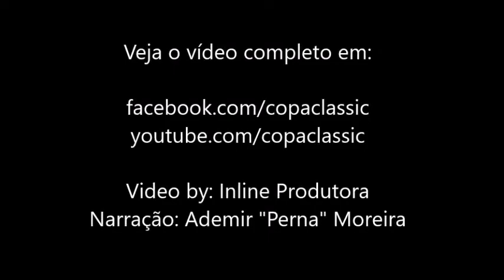Fiat 147 #40 faz drift na grama em Guaporé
Manobra sensacional de Tiago Schaedler com o Fiat 147 #40 em Guaporé, no último domingo! De lado na grama, sem perder o controle do carro. Copa Classic é automobilismo raiz!